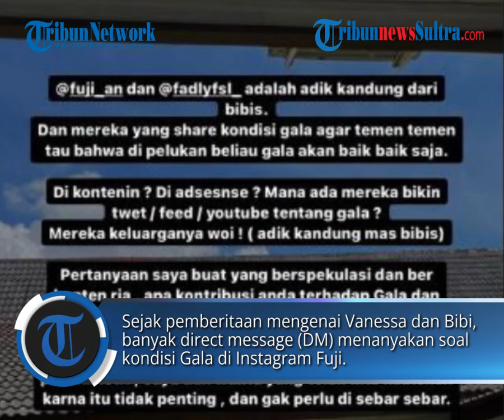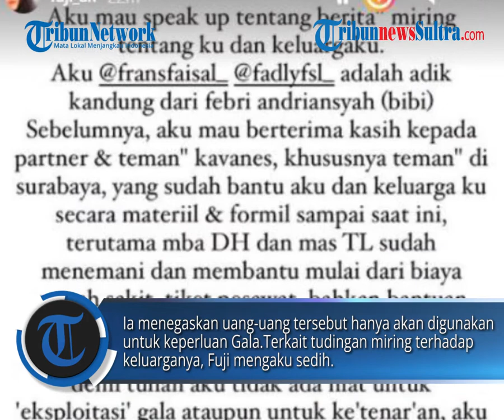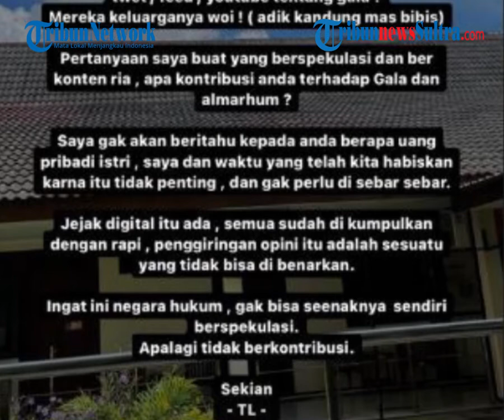Adik Bibi Andriansyah Buka Suara soal Tudingan Eksploitasi Gala: Demi Tuhan Tidak Ada Niat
TRIBUNNEWS.COM - Adik bungsu Bibi Andriansyah, Fujianti Utami, buka suara terkait tudingan miring yang menyebut pihak keluarga mengeksploitasi anak Vanessa Angel, Gala Sky.

Gadis yang akrab disapa Fuji ini menjelaskan dirinya, Frans Faisal, dan Fadly Faisal adalah adik kandung Bibi.

zulkifli dk
foto: Instagram @fuji_an | @tomliwafa